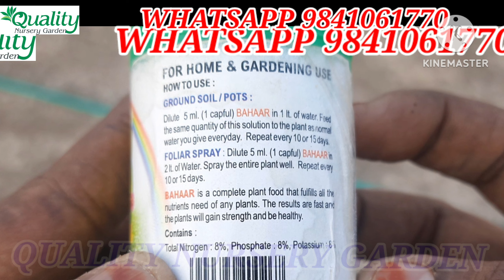செம்பருத்தி, மல்லி, சாமந்தி பூ செடியில் நிறைய மொட்டுக்கள் வர, பூக்கள் குலுங்க/qualitynurserygarden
1. Cocopeat
2. live plants
3. vegetables Seeds
4. Gardening tools
5. Sprayer 1.5 ltr, 3 ltr,
6. Grow bags
7. Fertilizers
8. Poovali
9. Plastic pots
10. Manures 1kg, 5kg,
11. Bio fertilizers 1kg, 5kg,
12. RedSoil 1kg, 5kg, 10kg, 25 kg
13. Vermicompost 1kg, 5kg, 10kg, 25 kg
14. flowering seeds

 Shop address

QUALITY NURSERY GARDEN SHOP ADDRESS :
NO:6, SECRETRAIAT COLONY, BEHIND AXIS BANK, OPPOSITE PARK, 1ST FLOOR,
LAKSHMIPURAM, CHENNAI -600099.